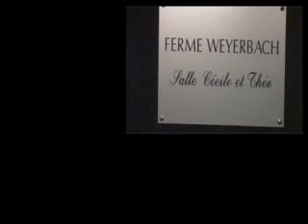Réveillon de Prestige 2008/2009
Nouvel an 2008/09 organisé par le traiteur Freyburger au profit de l'Apf.